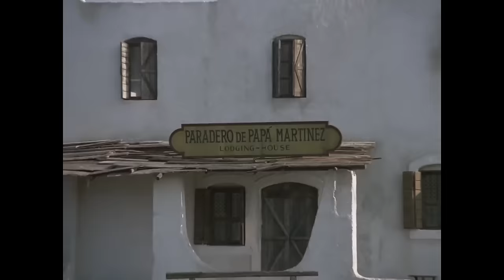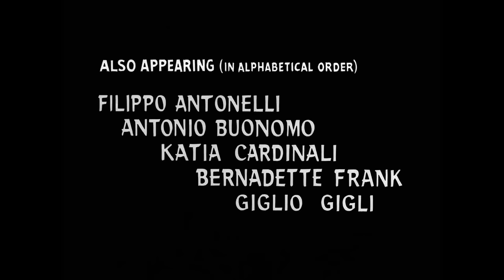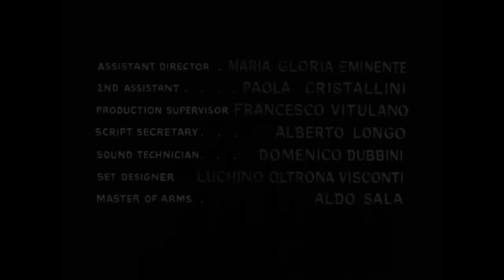I quattro pistoleri di Santa Trinità | Western | HD | Film Completo in Italiano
Regia: Giorgio Cristallini
Sceneggiatura: Giorgio Cristallini, Ted Rusoff
Cast: Peter Lee Lawrence, Evelyn Stewart, Raf Baldassarre
(1971)

Una ragazza sfugge alla morte per mano di alcuni banditi e parte portando con sé i preziosi documenti dei quali essi volevano impossessarsi. Un giornalista e uno sceriffo, che intende ritrovare i banditi, la proteggono. Si ritrovano tutti in una taverna: lo sceriffo viene sopraffatto, ma il giornalista uccide i malviventi.